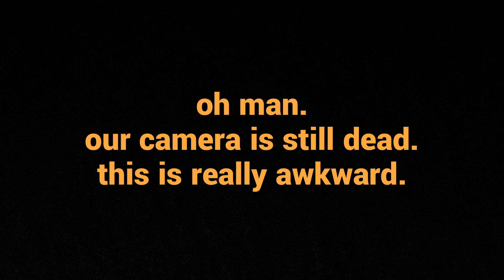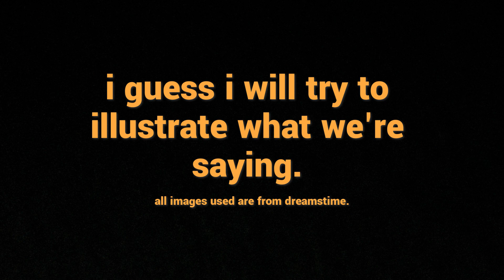Between Shelf and Screen | Episode 4 The Road Movie Review - The Barn and the Typewriter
Today, we compare Cormac McCarthy's book, The Road, and the movie adaptation with the same title. We start by sharing our spoiler-free opinions on the book, and then we go into specifics later on. Let us know which one
you prefer in the comments!

TRIGGER WARNINGS: Suicide & Indirect Familial Violence